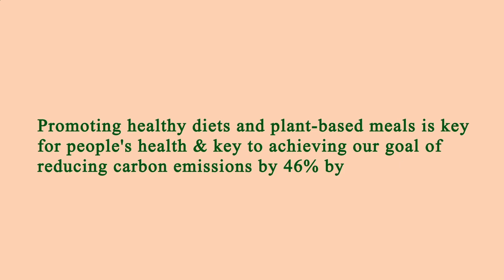Close to Me Restaurants Manhattan 10006 NY, New York County, New York, United States